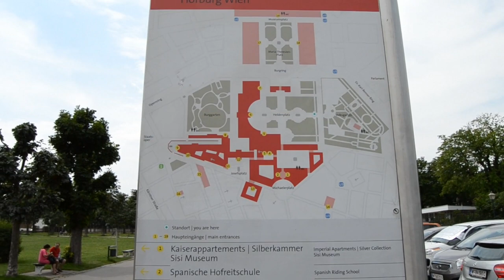Amazing Vlog at the Empire Palace in Vienna فلوج القصر الملكي في فيينا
سافرت للنمسا سنة 2015 في منحة فنية مقدمة ليا كفنانة من وزارة الفن والثقافة النمساوية
من أجمل المشاهد اللي شوفتها القصر الملكي في فيينا
القصر ده هو القصر الملكي - الهوفبورغ اللي حكم المملكة الهابسبورغ لأكثر من 700 سنة. كان القصر قبل سكن عائلة الهابسبورغ فيه حتى عام 1918 قلعة تعود إلى القرن 13. بعد استيلاء الهابسبورغ على الحكم وتوسيع أرجاء إمبراطوريتهم تم تحويل القلعة إلى مقر بهي. واليوم، يحتضن الهوفبورغ المقر الرسمي لرئيس .الجمهورية، ومركز مؤتمرات، وعدداً لا يحصى من المجموعات الفنية.
In 2015, I traveled to Austria for an artistic grant to me as an artist from the Ministry of aand Culture, One of the most beautiful scenes that I saw is the Royal Palace in Vienna..
This palace Habsburg is the former principal imperial palace of the Habsburg dynasty rulers and today serves as the official residence and workplace of the President of Austria. It is located in the center of Vienna and was built in the 13th century and expanded several times afterwards. It also served as the imperial winter residence, as Schönbrunn Palace was the summer residence.